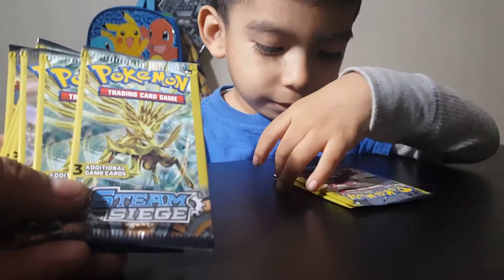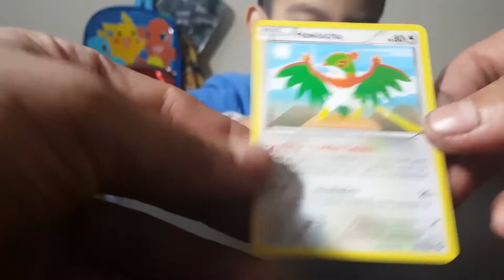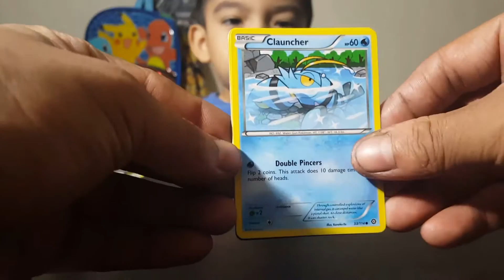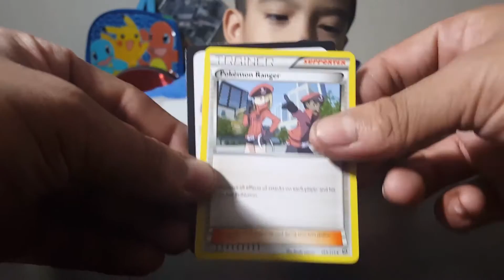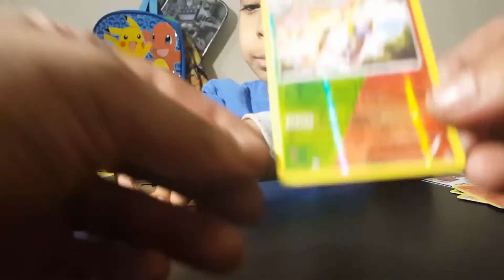Dollar General booster pack openning